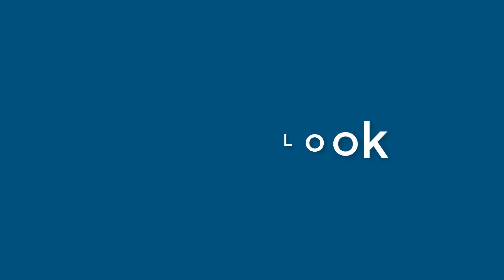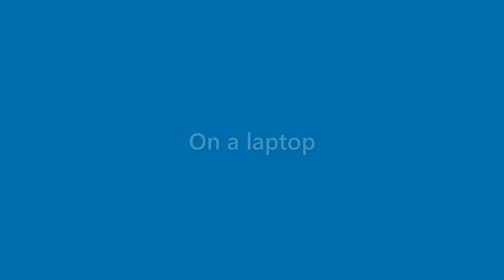Wallace Dorsey - appearance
Name Look - Wallace Dorsey - appearance. In this video we present "Wallace Dorsey" name look and feel in various scenarios.
This video will cover:
How does "Wallace Dorsey" look as a personal letterhead?
How does "Wallace Dorsey" look on a business card?
How does "Wallace Dorsey" look on a computer/laptop screen?
How does "Wallace Dorsey" look with different background colors?
How does "Wallace Dorsey" look with various fonts?